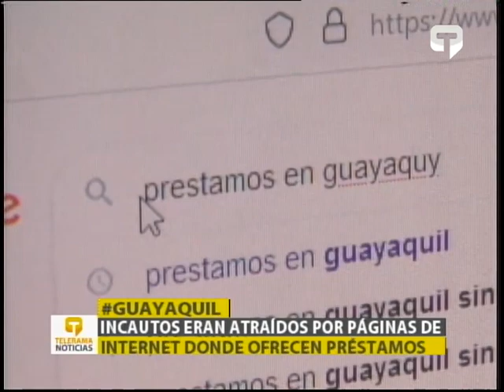Policía captura a implicados en un secuestro bajo engaño